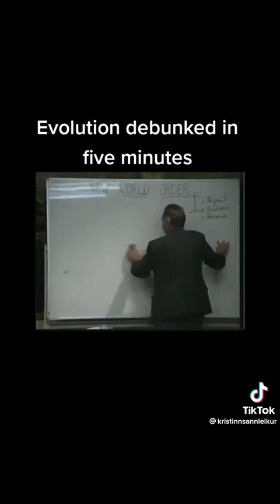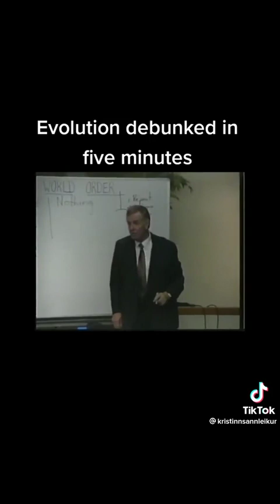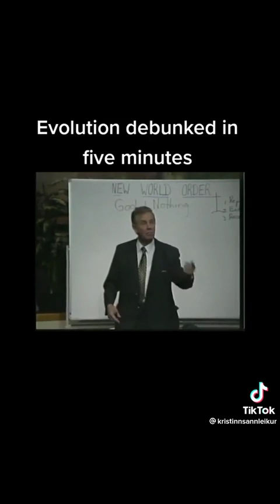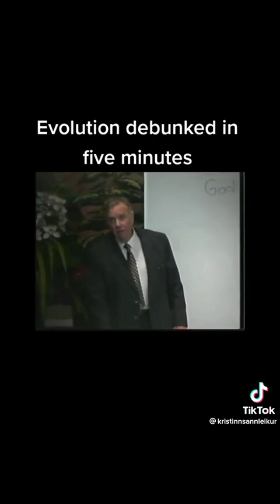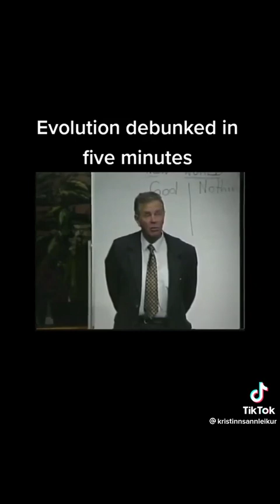Evolution Debunked in 5 Minutes